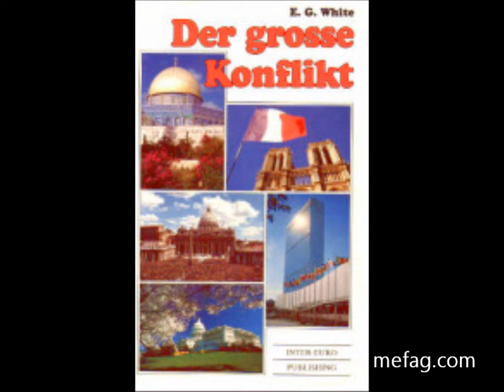Der große Konflikt 09 Der Reformator der Schweiz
E.G.White

Der große Konflikt / The Great Controversy

Dieses Buch erschien erstmals 1888 !

Der große Konflikt
zwischen Christus und Satan
von der Zerstörung Jerusalem
bis zum Ende des Kampfes

Der Geist der Prophezeiung

Über die Autorin Ellen G. White (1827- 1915) gilt als die meistübersetzte amerikanische Autorin. Ihre Werke sind bisher in über 160 Sprachen veröffentlicht worden. Sie schrieb mehr als 100.000 Seiten über eine Vielzahl geistlicher und praktischer Themen. Vom Heiligen Geist geführt, erhöhte sie Jesus und verwies auf die Heilige Schrift als die Grundlage des persönlichen Glaubens.

Deutsche Wiederauflage des bekannten englischen Buches „The Great Controversy between Christ and his Angels and Satan and his Angels“ von 1858. Dieses Buch beinhaltet Ellen G. Whites Vision des großen Kampfes zwischen Christus und Satan von seinem Anfang im Himmel bis zu seinem Ende auf der neuen Erde.

Inhaltsverzeichnis

Der große Konflikt 00 – Einleitung
Der große Konflikt 01 - Die Zerstörung Jerusalems
Der große Konflikt 02 -  Verfolgung in den ersten Jahrhunderten
Der große Konflikt 10 - Fortschritt der Reformation in Deutschland
Der große Konflikt 11 - Der Protest der Fürsten
Der große Konflikt 12 - Die Reformation in Frankreich
Der große Konflikt 13 - Die Niederlande und Skandinavien
Der große Konflikt 14 - Spätere englische Reformatoren
Der große Konflikt 15 - Die Bibel und die französische Reformation
Der große Konflikt 16 - Ein Zufluchtsort
Der große Konflikt 17 - Herolde des Morgens
Der große Konflikt 18 - Ein Glaubensmann der letzten Zeit
Der große Konflikt 30 - Feindschaft zwischen dem Menschen und Satan
Der große Konflikt 31 - Die Wirksamkeit der bösen Geister
Der große Konflikt 32 - Die Schlingen Satans
Der große Konflikt 33 - Die erste große Täuschung
Der große Konflikt 34 - Der Spiritismus
Der große Konflikt 35 - Die Freiheit des Gewissens bedroht
Der große Konflikt 36 - Der kommende Kampf
Der große Konflikt 37 - Die Bibel eine Schutzwehr
Der große Konflikt 38 - Die letzte Warnung
Der große Konflikt 39 - Die trübselige Zeit
Der große Konflikt 40 - Gottes Volk wird befreit